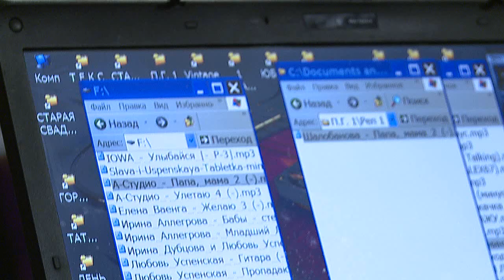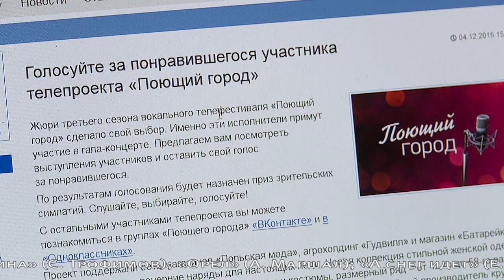"Подготовка к гала-концерту телефестиваля "Поющий город" (2 часть, "ТВ-КОМ")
До большого гала-концерта осталось чуть меньше недели. Подготовка к нему в самом разгаре. У финалистов вокального телефестиваля состоялась вторая репетиция. Главное, зачем все собрались в Городском Дворце Культуры - общими усилиями составить программу предновогоднего концерта.

Напоминаем, что проголосовать за понравившегося участника телепроекта можно на сайте газеты "Бийский рабочий"

15 декабря мы закрываем интернет-голосование за приз зрительских симпатий, поэтому у вас осталось всего несколько дней, чтобы поддержать своего фаворита.